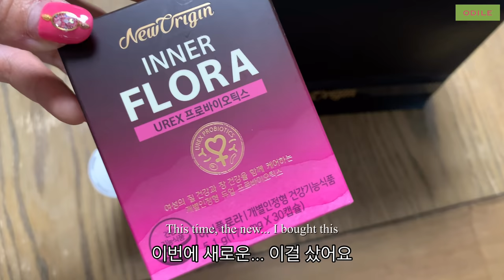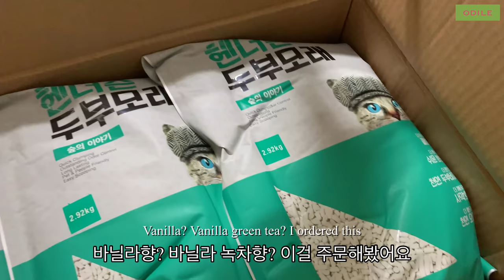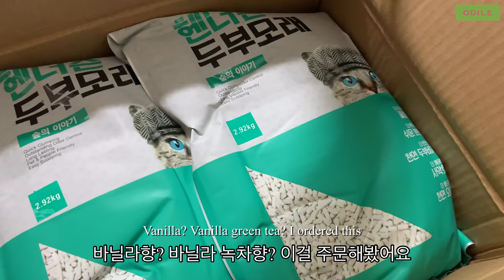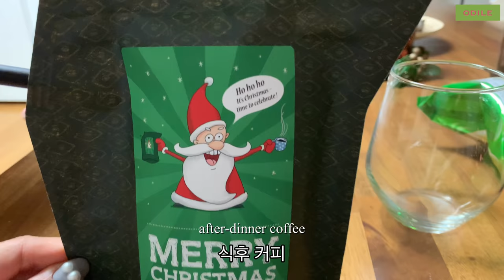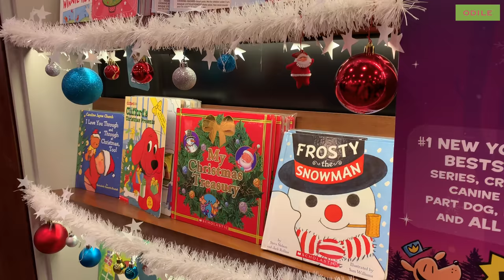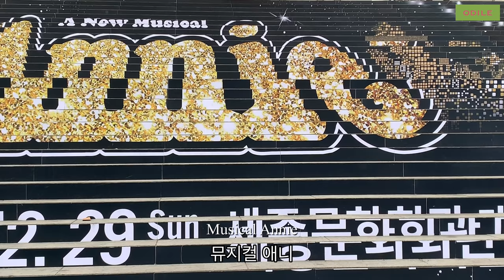(ENG)vlog “ 주부일상 • 초등생일파티 • 크리스마스 집밥 • 동서티백아트 콘테스트 • 택배하울 • 고양이용품 • Korea Lifestyle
한국으로 이사 준비를 하던게
불과 얼마전 일 같은데,
어느새 12월 크리스마스가 지났네요 🎄

올 해는 저에게도 많은 일이 있었고,
루카스에게는 생의 모든 배경이 바뀌는
무척 혼란스러운 해였습니다 🌪

매일이 새롭고 모든 것이 낯선 일상에서
무사히 오늘의 할 일을 찾고
그 하루의 행복들을 차곡차곡 모으며
일 년을 잘 버텨낼 수 있었던 이유는
늘 함께 웃고 공감하고 위로가 되어 준
구독자 여러분들이 있었기 때문이에요☺️

Every day is new and everything is in a strange way, but I've been able to find today's work and live through the happiness of the day, because there were always subscribers who laughed, empathized, and consoled me ☺️